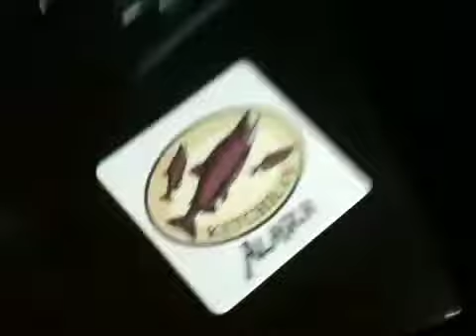My new and quiet office/room tour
Nothing at the moment